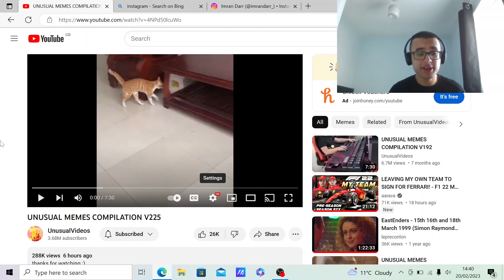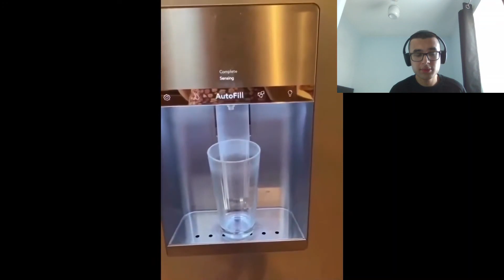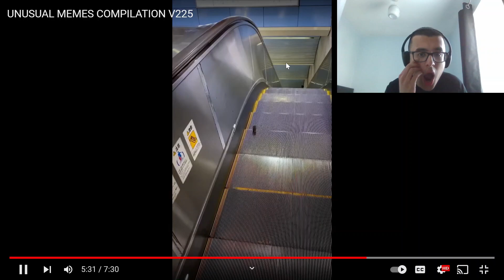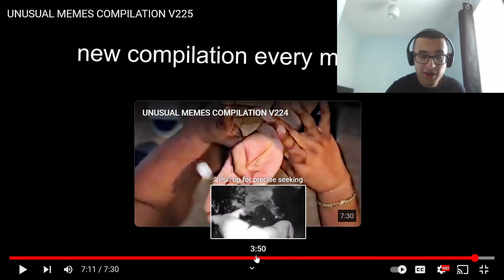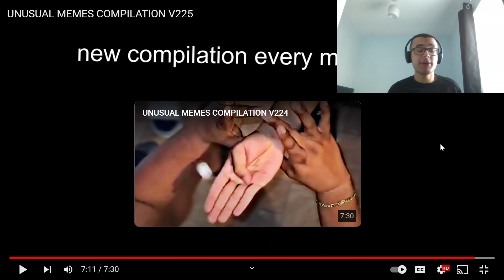IT'S FLOODED! | UNUSUAL MEMES COMPILATION V225 REACTION! (PLUS AN IMPORTANT ANNOUNCMENT)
In this video, I react to another Unusual Memes video by @UnusualVideos . And I make an important and exciting announcement at the start of the video